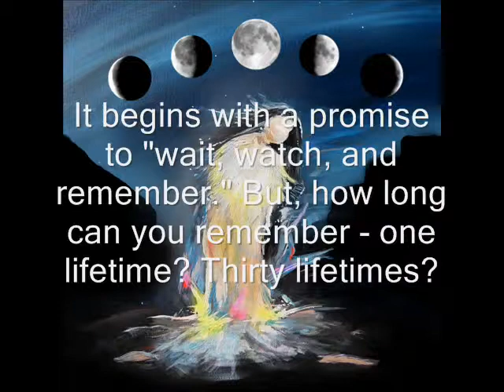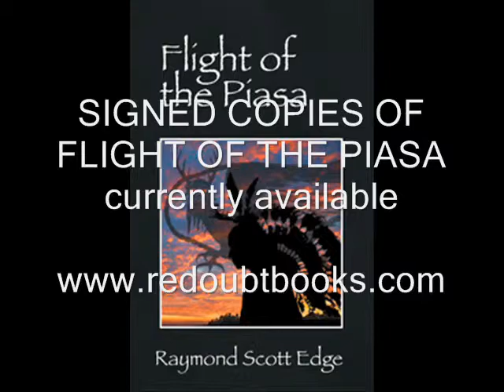Witches of Cahokia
Book trailer for a new archaeological fiction by Raymond Scott Edge, "Witches of Cahokia".